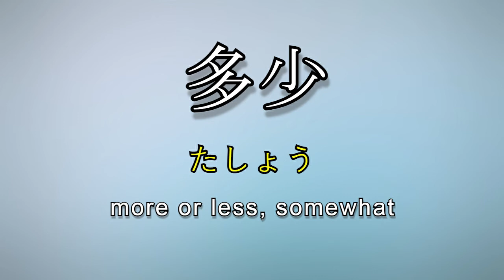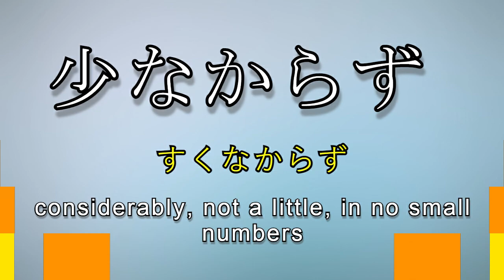Learn and Write Kanji - 少 Few, Little (68 of 160) 'Grade 2 Kanji'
少
kun: すく.ない, すこ.し
on: ショウ
meaning: few, little